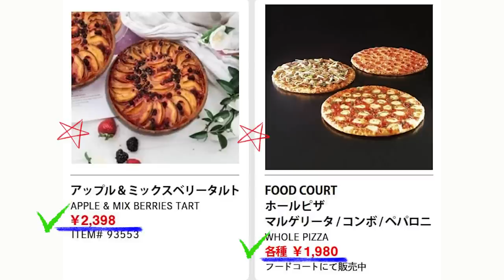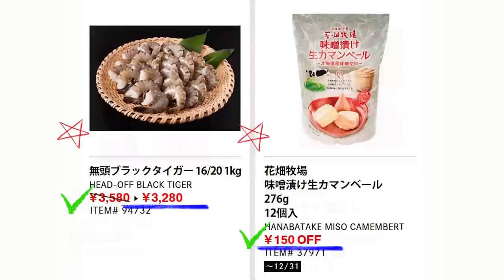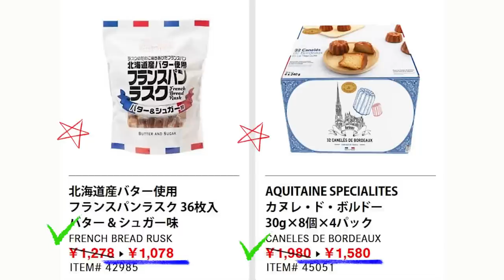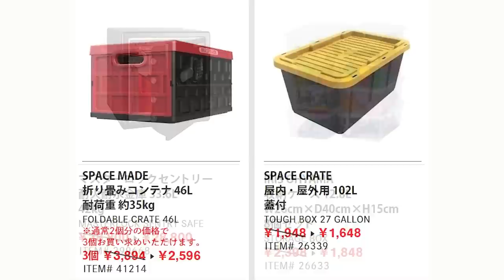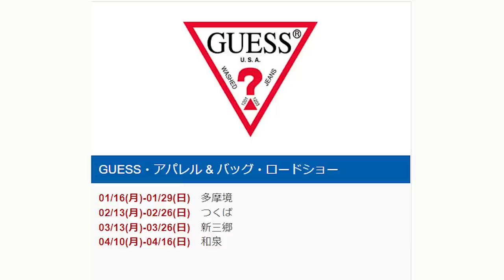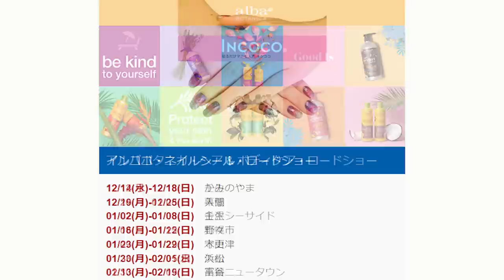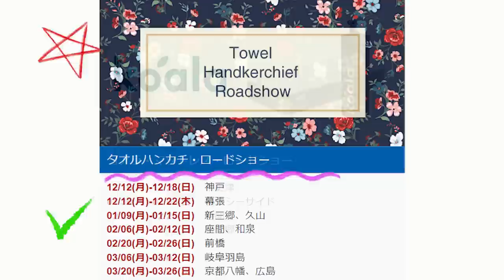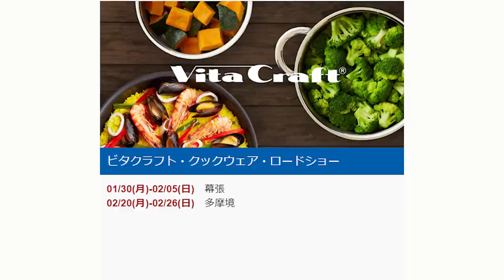【2022 12 30】コストコ magazine セール クーポン 最新 情報 【HAPPY NEW YEAR】